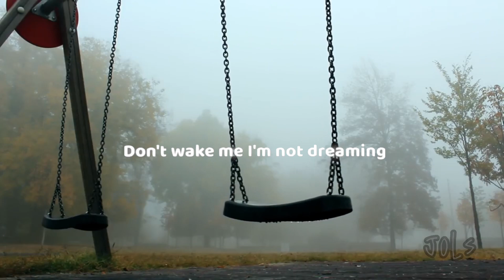Past lives - Gustixa Lyrics